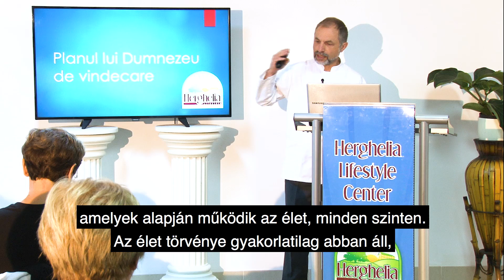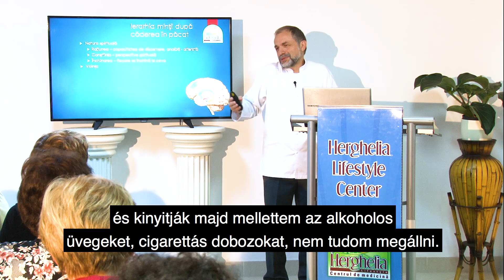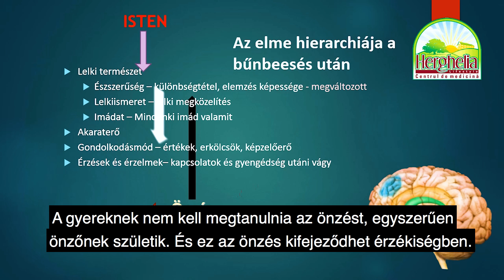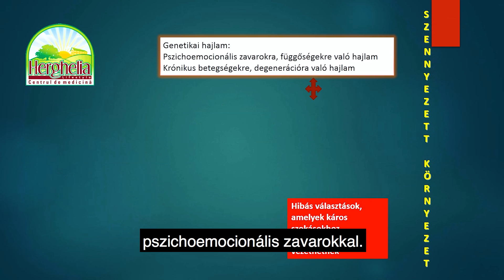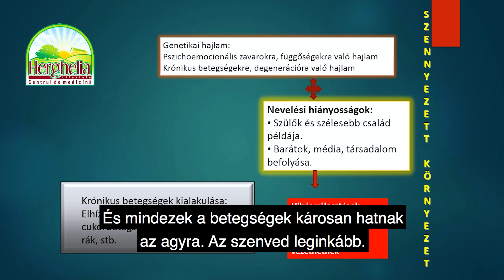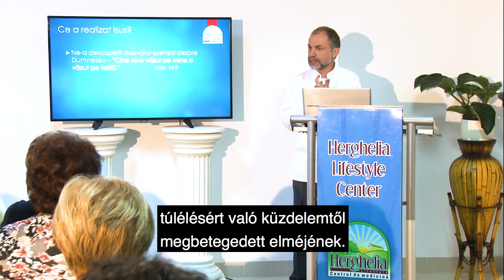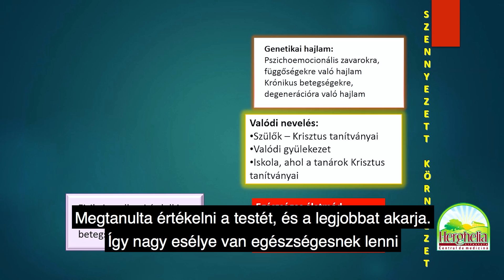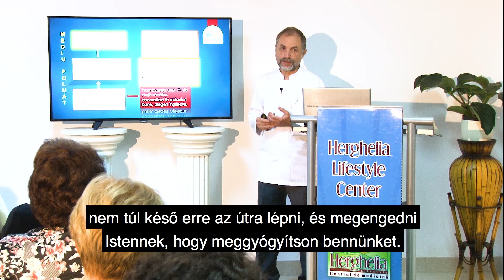Az AGY - Isten Gyógyítási Terve | Dr. Morosan Sorin, Mezőménes [2021]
🙋‍♂️ Én sokat olvastam és sokat hallottam már, de ilyet, így a saját szememmel nem láttam még
▶️ Diavázlatok: Életmód Terápia a Civilizációs Betegségek Kezelésében | Mezőménes, Dr. Morosan Sorin

3. Az AGY - Isten Gyógyítási Terve | Dr. Morosan Sorin, Mezőménes [2021]
Előadó: Dr. Morșan Sorin, belgyógyász
Mezőménesi Életmódközpont